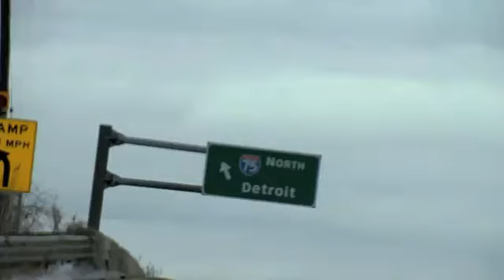Chrysler Eminem - Imported From Detroit Awesome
Chrysler Imported from Detroit.